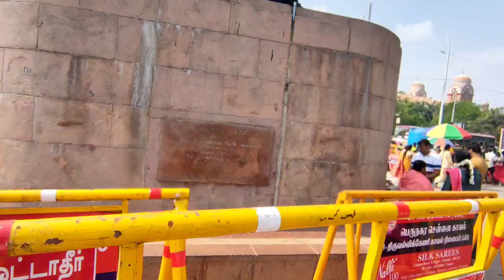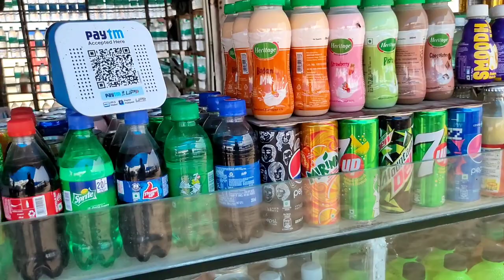Chennai Marina beach Pr sea Food try kia // phir kya hua Dekho - Imtaj Vlogs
My Intro 👇
Namaskar, Assalamu Alaikum, Jai Aai Axom,
This is Imtaj Bora and you are watching
Imtaj Vlog's YouTube Channel.
My name is Imtaj Bora (Rokey)
I am from Moran Assam India,
A small town in between Dibrugarh and Sivsagar.
I am a Motoblogger as well lifestyle blogger.
Be a part of Imtaj Vlog's family and let's explore together ❤️.
Music in my Videos
Youtube Library / NCS
I am more active on 👇